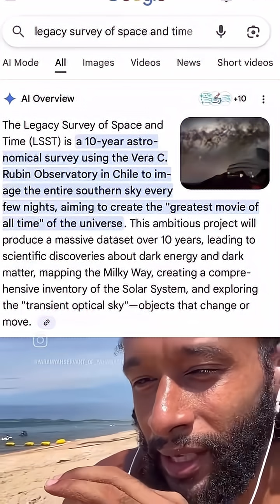3I/ATLAS Fragments: Is This Interstellar Comet Breaking Apart? Evidence & Mystery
Is the mysterious interstellar comet 3I/ATLAS shedding solid fragments as it journeys through our solar system? While confirmed volatile outgassing and dust ejection have been observed, the question of larger, solid ice fragments remains a hot topic among astronomers.

Join space expert Lisa Cabrera as she dives deep into the fascinating evidence and heated speculation surrounding the potential fragmentation of 3I/ATLAS. This video explores the cutting-edge observations and what they could mean for our understanding of cometary physics, interstellar object behavior, and even future space monitoring.

**In this video, Lisa Cabrera explores:**
*   **0:00** The Core Mystery: Is 3I/ATLAS Fragmenting?
*   **1:15** Latest Evidence: Volatile Outgassing & Ice Fragment Signatures from Global Observatories
*   **3:40** Speculation vs. Observation: The Hunt for Solid Fragments
*   **6:00** Risks & Possibilities: What if Fragments Drift? Implications for Space Debris
*   **8:20** Why 3I/ATLAS is Crucial: A Unique Window into Interstellar Objects
*   **10:10** What This Means for Future Space Monitoring & Planetary Science

Scientists worldwide, from observatories in Chile and Hawaii to those across Europe, are intensely watching this unique comet. Understanding its behavior offers unprecedented insights into objects from beyond our solar system. Don't miss this critical discussion on an active astronomical phenomenon!

Video Credit: @shaqat.izar